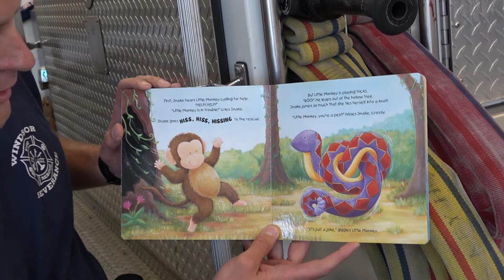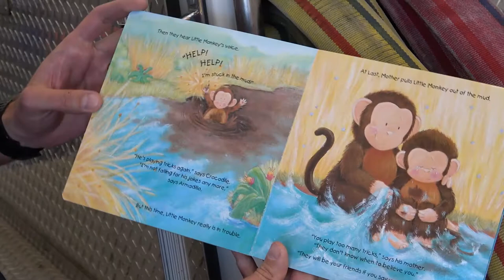WSFR Story Time "Little Monkey Jokes Around"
WSFR along with the Clearview Library District are pleased to share today's Story Time "Little Monkey Jokes Around" read by Firefighter Charlie Olmstead.